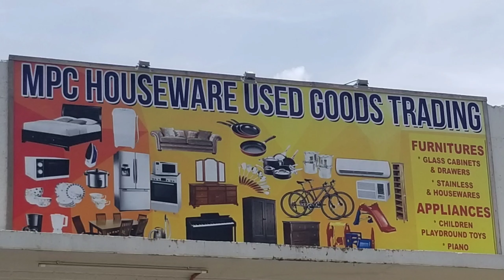Antique Collections || Antique Shop in the Province Philippines